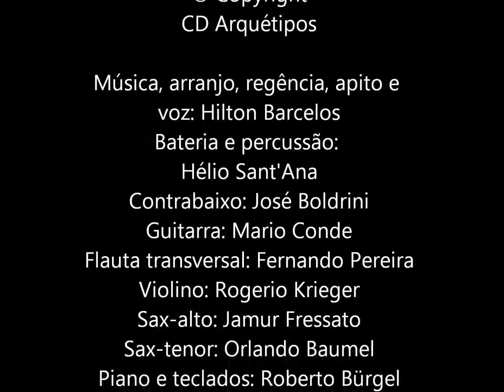Repicar de Melodias - Hilton Barcelos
Repicar de Melodias
Gravada no CD Arquétipos, de Hilton Barcelos.
Música, arranjo, regência, apito e voz: Hilton Barcelos
Bateria e percussão: Hélio Sant'Ana
Contrabaixo: Jose Boldrini
Guitarra: Mario Conde
Flauta transversal: Fernando Pereira
Violino: Rogerio Krieger
Sax-alto: Jamur Fressato
Sax-tenor: Orlando Baumel
Piano e teclados: Roberto Bürgel
Gênero: World Fusion